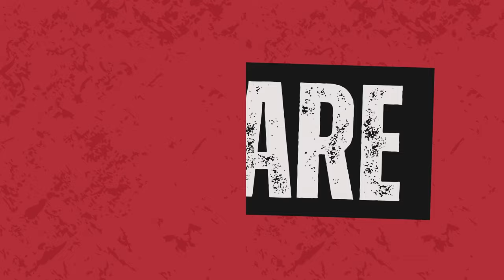It's PEAK WEEK! - First Show Of The Season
How is it Peak Week already!!

We have started the peaking process slightly earlier than you typically would and go to EP Iron Jungle where I train Push and what a session it is!

Fuelled by Illegal Nutrition